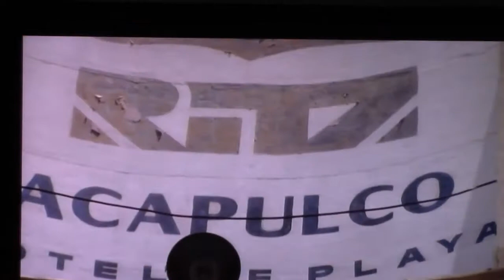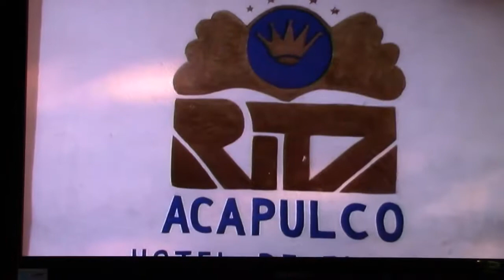Daniel Mesrati Sings International Songs in Acapulco Part 1